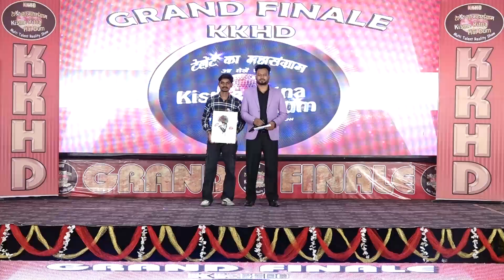GURPREET | KKHD | Kisme Kitna Hai Dum Tv Show | Grand Finale (05-10-2024) | Latest Videos